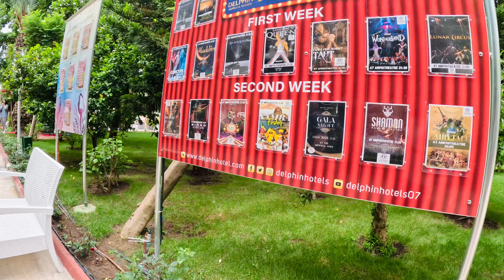Delphin Imperial | Delphin Hotels & Resorts